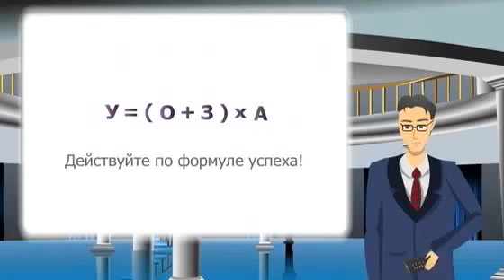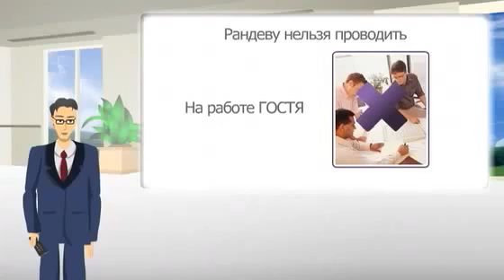Урок 4. РАНДЕВУ - НОВИЧОК